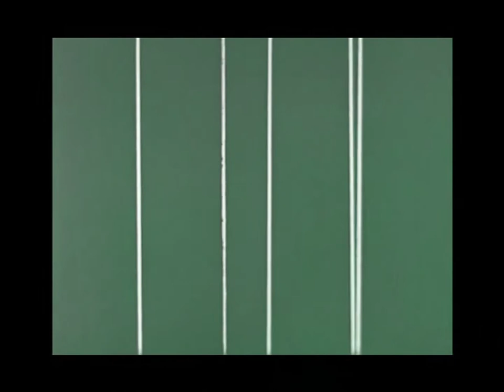Bach: WTC Book 2 BWV 878, Fugue No. 9 in E Major - Jan Vierthaler